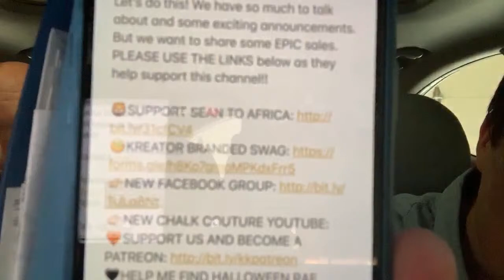Crafty Deals, Chat, Taste Tests & KFTC